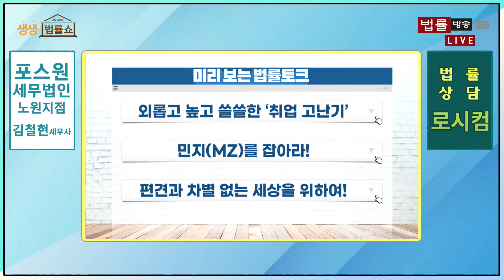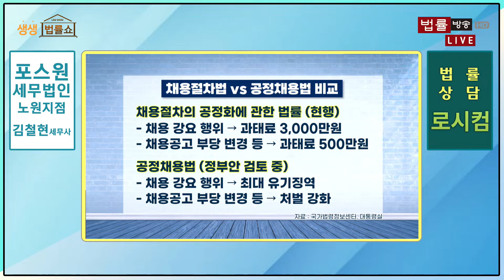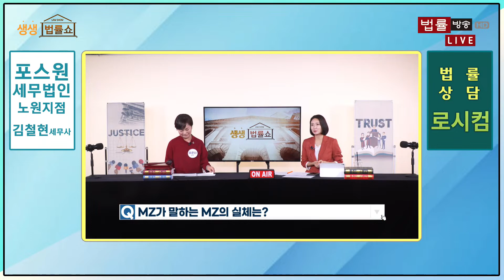삼각김밥에 음료는 사치? 영끌하던 MZ들은 어디로 갔나? / 무료 법률상담 신청 02-557-8295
● 법률 이슈 토크 2 24:26 - 민지(MZ)를 잡아라!
   - 송문희 교수 -

00:00 오프닝 - 바로가기

● 법률 이슈 토크 1 01:53 - 외롭고 높고 쓸쓸한 '취업 고난기'
   - 송문희 교수 -

   - 송문희 교수 -

● 법률 이슈 토크 3 42:43 - 편견과 차별 없는 세상을 위하여!
   - 송문희 교수 -